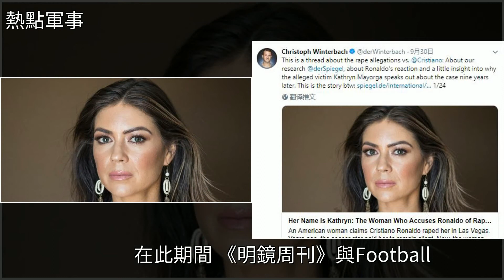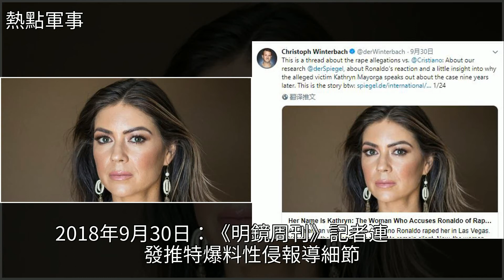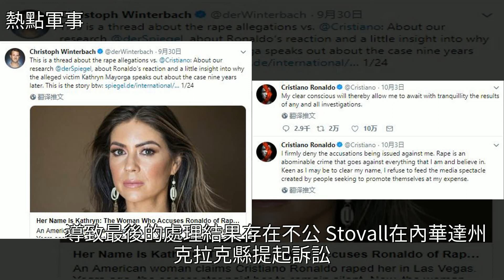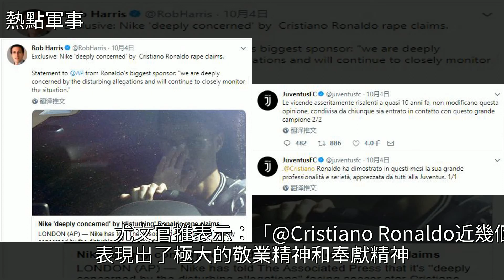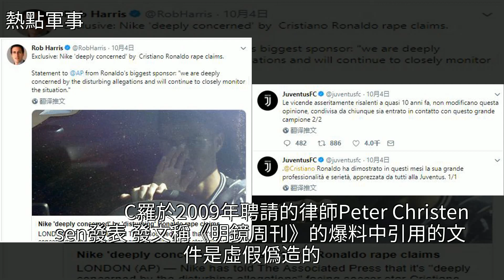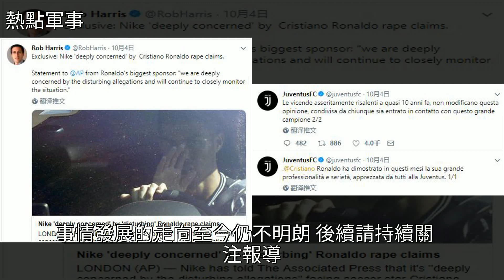一文了解C羅性侵案：10年前拉斯維加斯事發，如今場內外均受影響，[熱點軍事]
一文了解C羅性侵案：10年前拉斯維加斯事發，如今場內外均受影響 [熱點軍事]法律,C羅,拉斯維加斯,尤文圖斯,Twitter一文了解C羅性侵案：10年前拉斯維加斯事發，如今場內外均受影響 [熱點軍事]法律 C羅 拉斯維加斯 尤文圖斯 Twitter